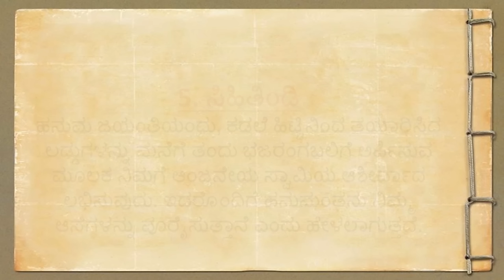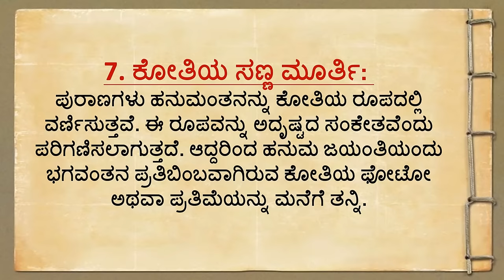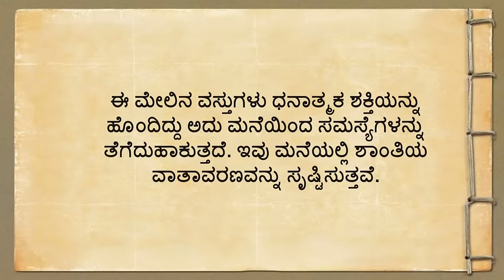ಹನುಮ ಜಯಂತಿಯಂದು ಮನೆಗೆ ಈ 8 ವಸ್ತುಗಳನ್ನು ತನ್ನಿ ನಿಮ್ಮ ಕಷ್ಟಗಳೆಲ್ಲಾ.!!Useful information in Kannada#useful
ಹನುಮ ಜಯಂತಿಯಂದು ಮನೆಗೆ ಈ 8 ವಸ್ತುಗಳನ್ನು ತನ್ನಿ ನಿಮ್ಮ ಕಷ್ಟಗಳೆಲ್ಲಾ.!!Useful information in Kannada#useful Useful information motivation speech in Kannada#motivation vastutips astrologyinsights astro astrologer ಯುಗಾದಿ ಭವಿಷ್ಯ| Useful information#motivation usefulinformationinkannada | Ugadi Bhavishya
Useful information motivational speech in Kannada#motivation#vastutips @AyushVani

lordkrishn ಸಂದೇಶ
motivational videos
kannada quotes
positive words
useful information
kannada stories
kannada kathegalu
kannada motivational video
kannada thoughts
kannada quiz
kannada motivation
kannada motivational

The information and data contained on  AyushVani You Tube Channel is to be treated purely for your entertainment purposes only. Any prediction or other message that you receive is not a substitute for advice, programs, or treatment that you would normally receive from a licensed professional such as a lawyer, doctor, psychiatrist, or financial advisor. Accordingly, Quick Solution Kannada You Tube channel provides no guarantees, implied warranties, or assurances of any kind, and will not be responsible for any interpretation made or use by the recipient of the information and data mentioned above.